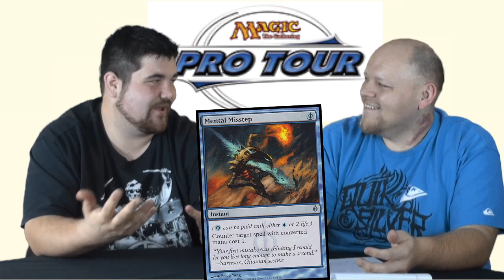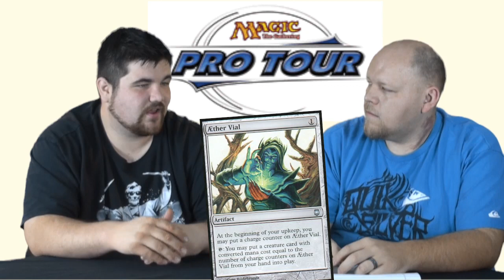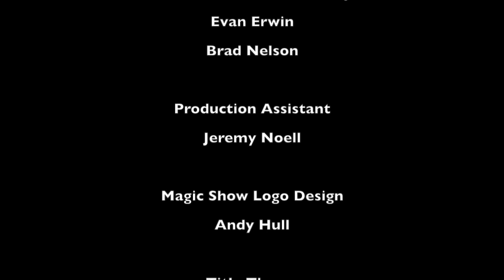The Magic Show #240 - Our New Modern Format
This week I sit down with Brad Nelson once again to discuss our new Modern format, what it means for Magic, the upcoming Pro Tour, and how the ban list affects the metagame. Let's go!

NOTE: My apologies for the audio issues. My external audio source messed up :(